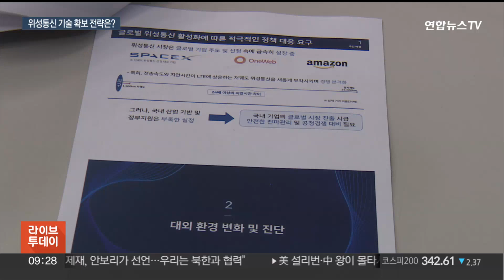위성 3개 쏘고 위성망 40개 확보…위성통신 도전장 / 연합뉴스TV (YonhapnewsTV)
위성 3개 쏘고 위성망 40개 확보…위성통신 도전장

[앵커]

6G 차세대 통신시장을 놓고 글로벌 기업들의 경쟁이 뜨겁습니다.

6G 시장은 저궤도 위성이 있어야 가능한데, 우리나라도 3개의 위성을 띄우고, 7년내 40여 개의 위성망을 추가 확보해 위성통신 기술력을 갖춰 나서기로 했습니다.

배삼진 기자입니다.

[기자]

저궤도 위성사업 선두주자는 미국 민간 우주업체 스페이스 X입니다.

쏘아올린 위성만 4,500여개로, 통신망을 갖추지 못한 오지에서 인터넷 서비스가 가능한데, 59개국에 150만 명의 가입자를 두고 있습니다.

뒤이어 영국의 원웹은 640개가 넘는 위성을 띄운 상태로, 연말부터 37개국에서 통신사업을 진행합니다.

글로벌 빅테크 기업 아마존이나 텔레셋 등도 위성발사를 서두르고 있는데, 위성통신이 6G 차세대 통신의 핵심이자, 도심항공모빌리티 등 이동 수단에 필수 요소이기 때문입니다.

이런 움직임 속에 정부도 차세대 네트워크 완성을 위한 위성통신 활성화 전략을 내놨습니다.

예산 4,800억원 규모의 저궤도 위성사업이 예비타당성 조사를 통과하면 2027년부터 저궤도 위성 3기를 쏘아올려 위성망-지상망간 연결 시스템 구축과 통신기기 개발에 나설 계획입니다.

현재 64개를 확보한 위성망은 2030년까지 100개 이상으로 늘릴 방침입니다.

위성망을 확보하면 해당 위성을 7년내로 쏘아 올리면 되는 만큼, 저궤도 위성을 개발해 본격적으로 띄울 때까지 시간을 벌 수 있습니다.

[최우혁 / 과학기술정보통신부 전파정책국장] "저궤도와 정지궤도 위성을 이용해서 UAM과 자율운항선박, 국방, 도서지역 이런 지역의 기반조성을 해나가고자 합니다."

정부는 우리나라 상공을 지나는 스페이스X의 스타링크 및 원웹 위성과의 주파수 공존 방안 마련과 함께 지상국과의 전파 혼신을 막기 위한 감시에도 나설 계획입니다.